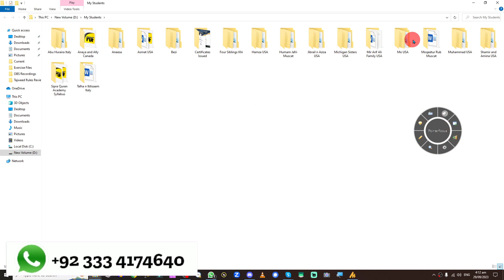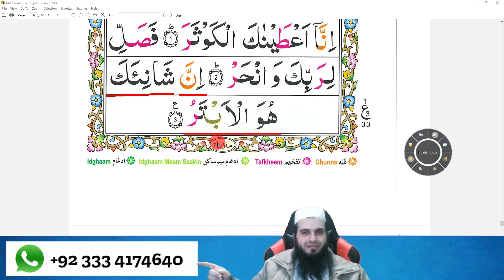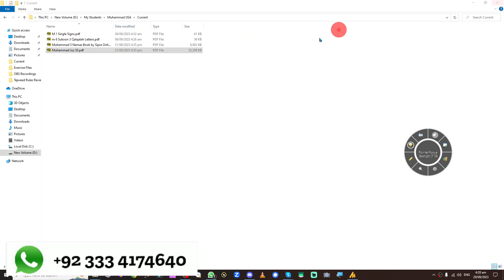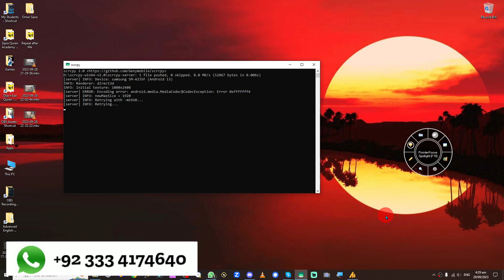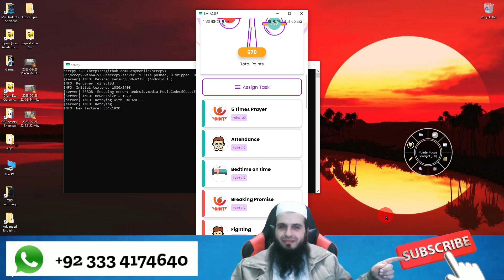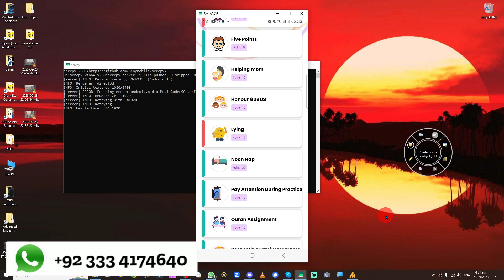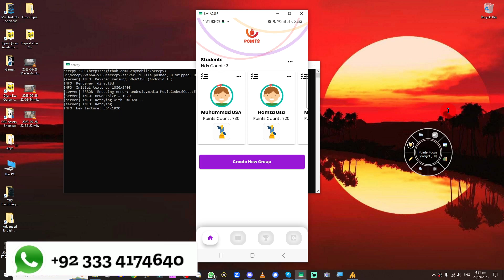Muhammad from USA Learning Surah Kawthar